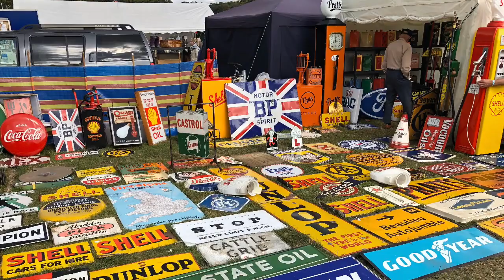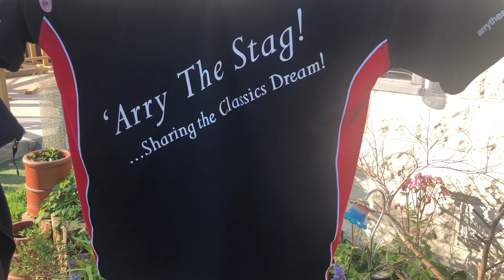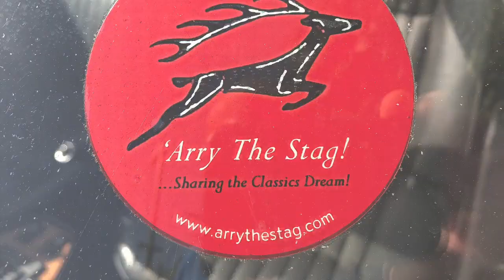Friday Nite Trunnions - Haircut 100??!!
OK, I will be honest - as we've taken a big risk here and done something completely different to what we'd usually do on 'Arry The Stag! But will, of course be resuming back to normal next time around! Not only have the 'Arry The Stag! team been locked up in the same house for weeks and enjoying lots of Triumph Stag Shenanigans. They've also been discovering and honing new found skills - from fibre - glassing to rebuilding old bicycles; from cooking, to construction, there has been no limit to their ingenuity.

There is one Big Elephant in the room, however that has been a growing problem every day and night during since this Lock Down period started (and we feel sure you'll also relate to this). Namely that of being able to get to the Barbers Shop for a new hairdo! They look like a right set of 'Airy Monsters!!

So, short of being very radical and shaving everything off, the Boys try their hand at Coiffuring in the 'Arry The Stag! back Garden.

Watch and learn Folks.. watch and learn. Incidentally, no 'Arry The Stag! presenter was permanently harmed in the making of this film - and we also did a bit of good for Charity too!

Happy Fridays everyone!